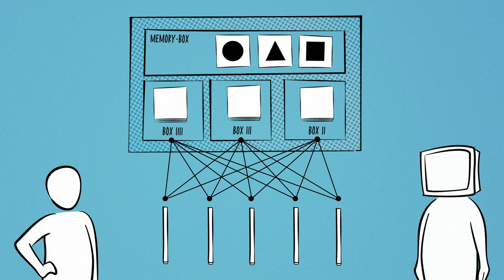Das NIM-Spiel: Ein analoges Brettspiel erklärt Machine Learning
Wie lernen eigentlich Computer? Das NIM-Spiel liefert eine spielerische Antwort auf die Frage zur Funktionsweise des Maschinellen Lernens.

Das analoge Brettspiel kann von zwei Spieler*innengruppen durchgeführt werden. Dabei gibt es die Rolle des Menschen und die Rolle des Computers. Ziel des Spiels ist es, zu vermeiden, den letzten Spielstein zu nehmen. Als Menschen versuchen wir, nach und nach Strategien dafür zu entwickeln. Ähnlich versucht es die Rolle des Computers, doch hier gibt es ein paar andere Regeln. Gemeinsam wird so erkundet, wie ein Mensch Entscheidungen trifft und wie eine Maschine lernt, „richtige“ Entscheidungen zu treffen.

Das Spiel ist auch Teil des Kurses „Schule macht KI“ von den Jungen Tüftler*innen auf dem KI-Campus

Wer mehr über KI erfahren möchte, findet auf dem KI-Campus viele weitere Kurse, Videos und Podcasts

Über den KI-Campus:
Der KI-Campus ist ein vom Bundesministerium für Bildung und Forschung (BMBF) gefördertes F&E-Projekt. Die Lernplattform für Künstliche Intelligenz ist seit Juli 2020 als Beta-Version öffentlich verfügbar.